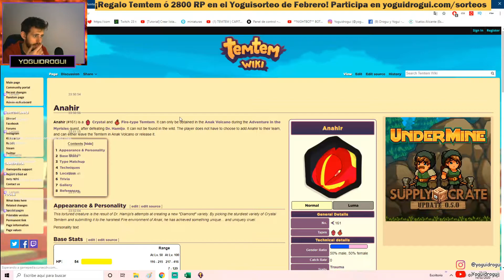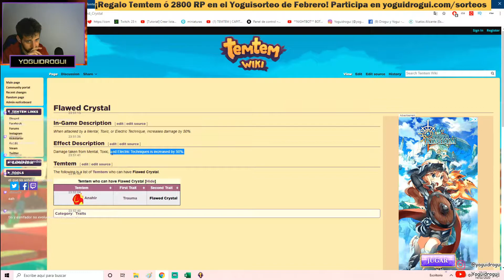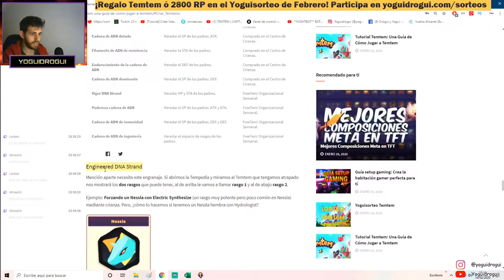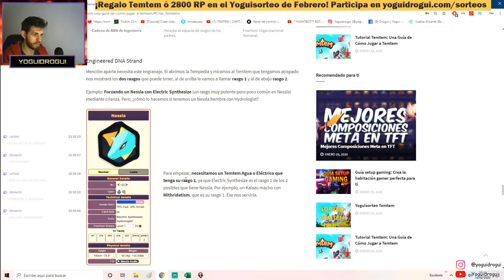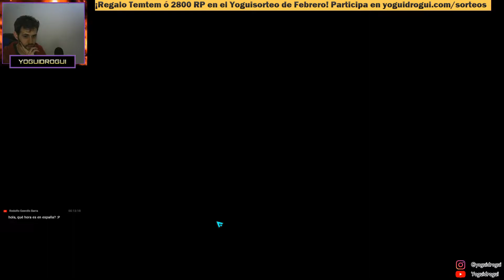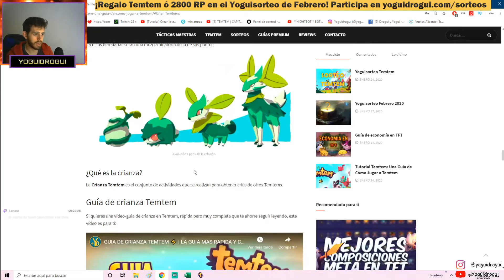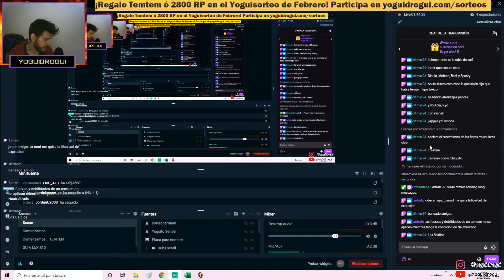TEMTEM | CAPITULO #15: LOS MALOS ASALTAN NUESTRA AERONAVE Y ATERRIZAMOS EN LA TERCERA ISLA ✅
🔶 Capítulo de la serie TEMTEM, el nuevo MMORPG inspirado en Pokémon que está arrasando. ¡No te lo pierdas!